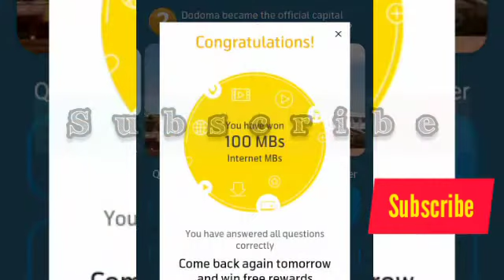What is the capital of East Timor?